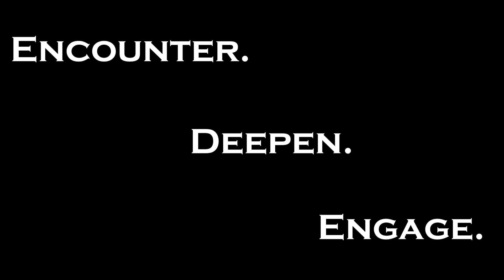2024-2025 Catholic Ministries Appeal: Seminary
With the 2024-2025 Catholic Ministries Appeal underway, we will release videos weekly over the next few months highlighting many of our ministries across our 12 counties. Watch this week's video to hear about Transitional Deacons Aaron Herrenbruck and Clint Johnson's seminary formation and the positive impact it has had on them